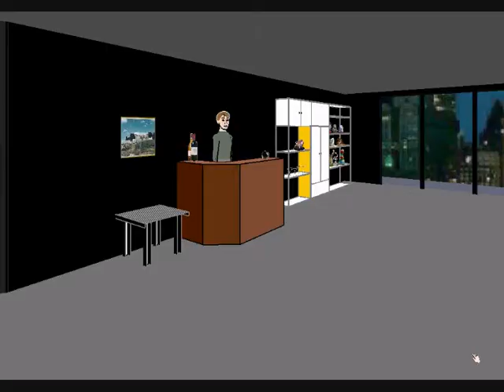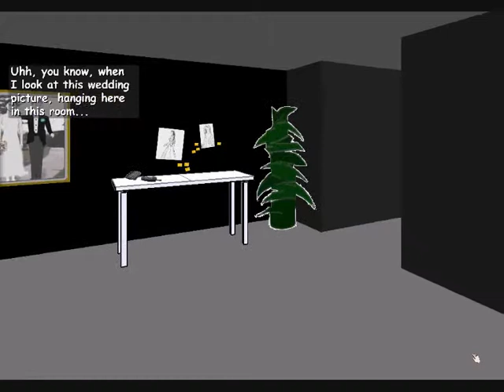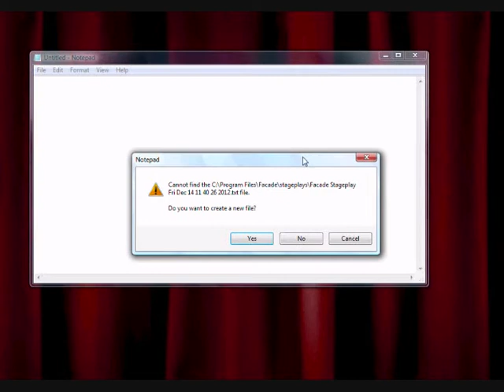Kha And Gonzalo Play: Facade #1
Brothers Kha and Gonzalo play the ultimate drama simulator that is Facade.